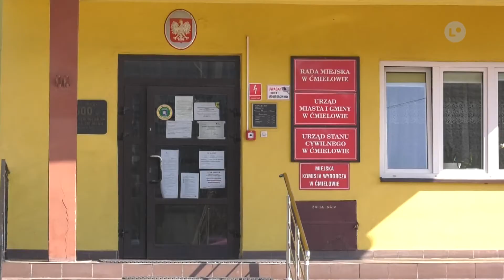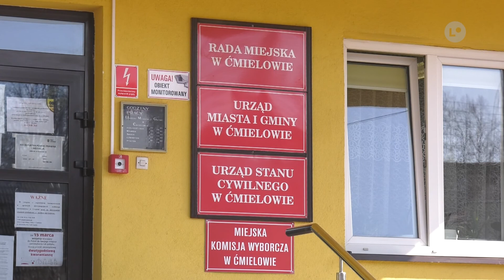Lokalna.TV: Pan Imbryczek maskotką Ćmielowa